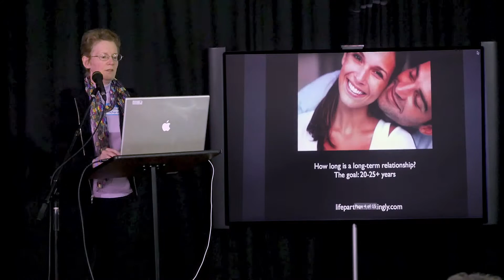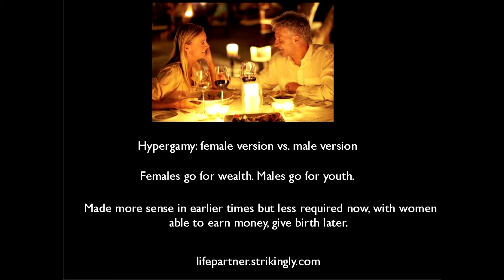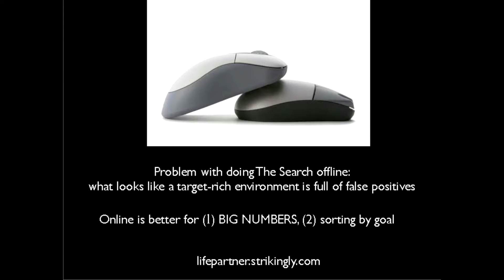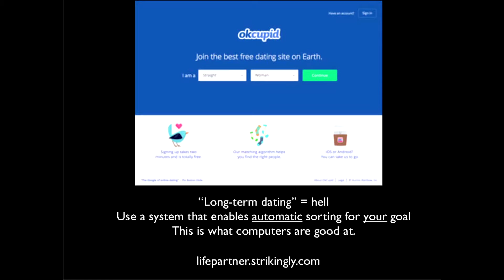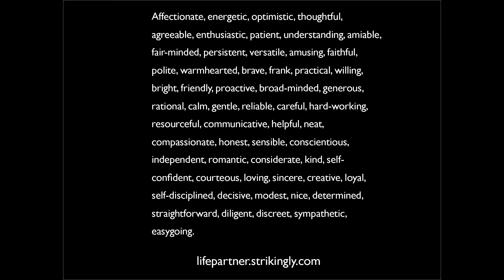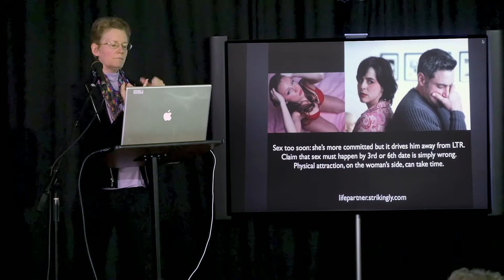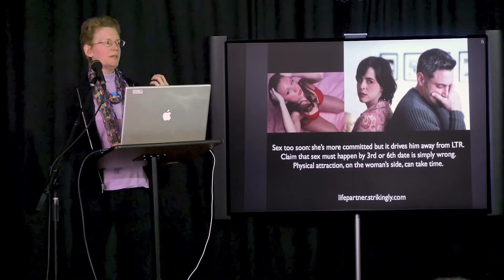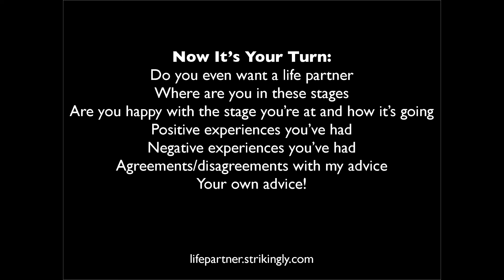Christine Peterson: Keynote: Long-term Relationships & Hookup Culture: Maximizing Human Happiness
Christine Peterson writes, lectures, and briefs the media, policymakers, and companies on coming powerful technologies, especially nanotechnology and longevity. She is Co-Founder of Foresight Institute, the leading nanotech public interest group. She is an Advisor to the Machine Intelligence Research Institute and National Space Society and is crediting with coining the term “open source software.” In her spare time, Christine coaches women and men on how to find the right long-term relationship. Her next book is titled “Find Him Fast: Use Science & Technology to Find Your Life Partner.”